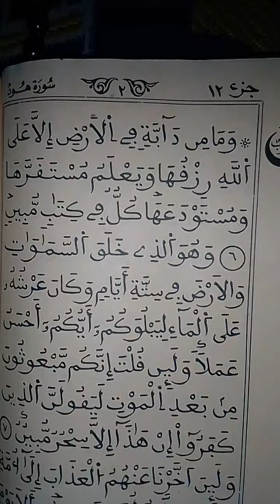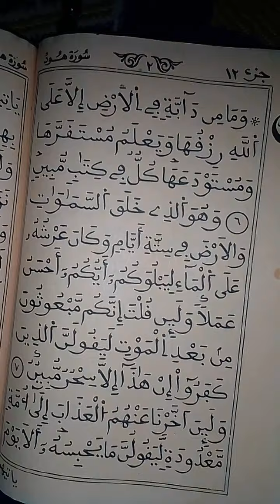secret Kou beugue am wersek